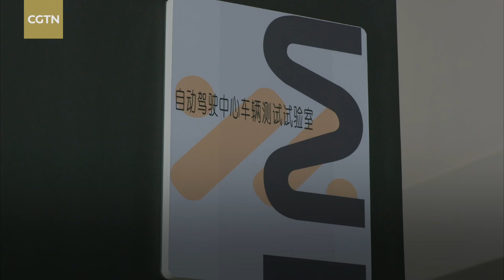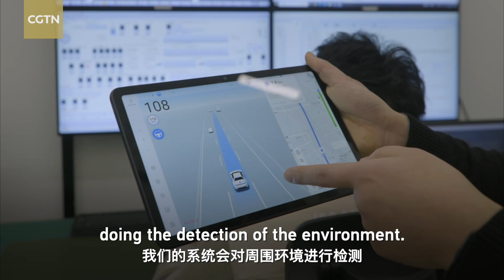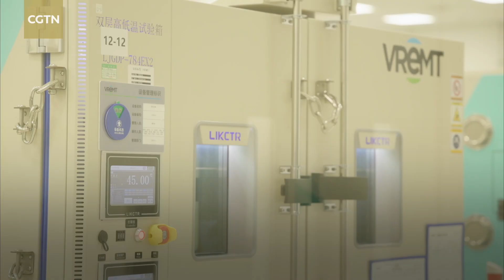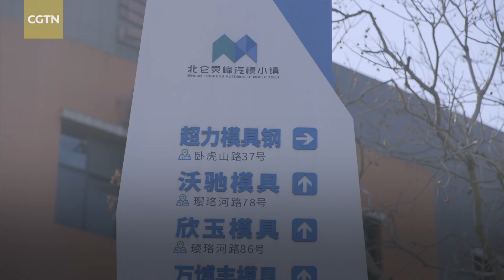Vibrant China: New energy vehicles steer toward a greener future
New energy vehicles (NEVs) are a key driver of the global auto industry's green development and upgrading. According to data from the National Bureau of Statistics, China's NEVs helped reduce global carbon emissions by roughly 50 million tonnes in 2023, making a significant contribution to sustainable development. NEV industrial clusters are rapidly taking shape in the Yangtze River Delta, where any NEV plant can obtain all required parts within a four-hour drive.

CGTN reporter Joseph Anthony Stannard traveled to Shanghai and Ningbo City, Zhejiang Province, visiting intelligent driving simulation lab, battery and die-casting factories. He explored the full NEV industrial chain – from R&D and manufacturing to component supply. He noted that China's NEV industry is just at the early stage of its growth trajectory and will continue to expand, leading a global shift toward a greener, low carbon future.